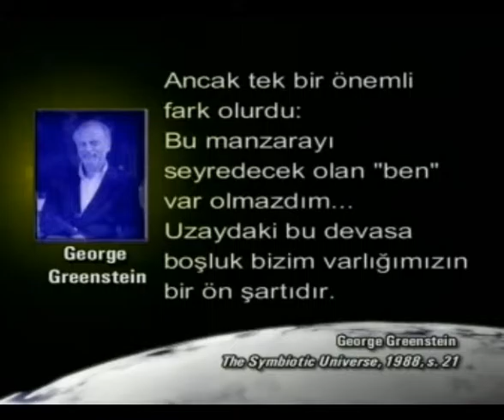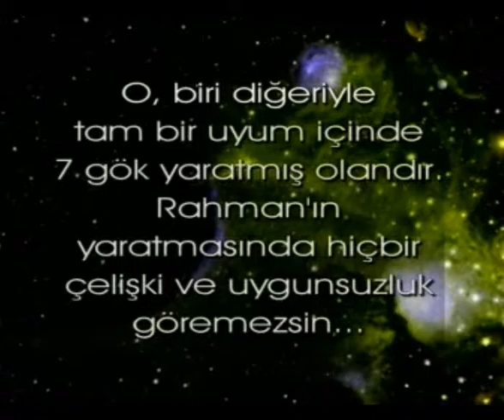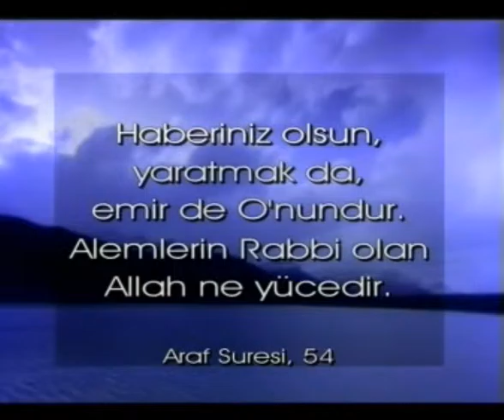GÖKLERDEKİ DÜZEN - UZAYDAKİ DEV BOŞLUKLAR